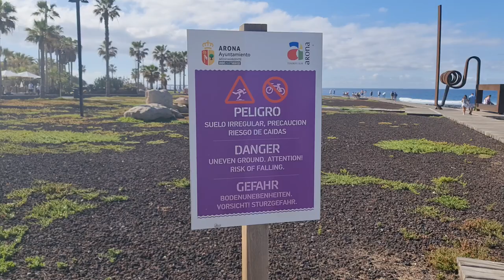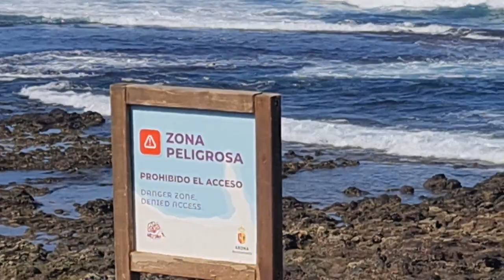2023 03 09 ore 09 29 26 Tenerife 1 (Playa de las Américas)